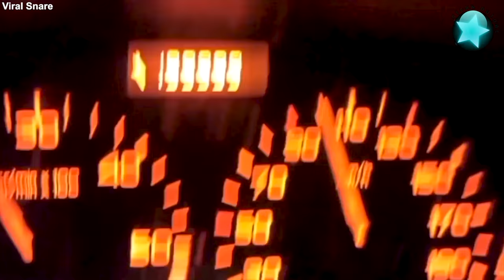Die besten Videos (Teil 105) || ✪ Stern DuTube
Original Links:
0:04 - The best friends (ViralSnare)
0:20 - The Big Boss cat (@justinedelacirna)
0:34 - Vulture (Scott Mason, @skywingsadventures)
1:01 - A finger (ViralSnare)
1:12 - Indian motorist (Tagore Cherry)
1:39 - Dog dad and his puppy (ViralSnare)
1:47 - Smell of food (@angelixcorner) ,
2:00 - A screw (ViralSnare)
2:27 - A donkey (@mrdonkers)
2:40 - Adorable puppy (@piggydeee)
2:45 - Bear cub (Tiffany Dukes, @tiffanyndukes)
3:03 - 200,000th mile (ViralSnare)
3:19 - Huge shopping cart (@sherrick_abby)
3:22 - Puppy and emu (Josephine Butler)
3:33 - Twin giiirls (@genesiisbedoya)
3:50 - The janitor (Brian Kahrs)
4:17 - Dog to join battle against Covid-19 (Darragh Ward, @Darzer)
4:24 - A saw fish (ViralSnare)
4:54 - Food package (ViralSnare)
5:06 - I lo*e voting (Tammy Tunison, Tammy's Oberlin Hobby Farm Tammy Tunison)
5:21 - Phasmatodea (Mark Parker)
5:28 - Husky (@lovebluethehusky)
5:44 - Prank (@isaiah_jason_)
5:59 - Tornado (ViralSnare)
6:39 - Pitbulls (@alliewears) ,
6:54 - Ice rink (Christopher Woodworth)
7:22 - The fat snake (Nina Davis)
7:42 - A goat on a swing (Tammy Tunison, Tammy's Oberlin Hobby Farm) ,
7:55 - Pet stroller (@cyn_)
8:13 - The fountain (@Imjessicaann)
8:23 - Colorful fall (Chris Fukuda, @Chris_FukudaWx)
8:38 - Grandma (Josh Teitelbaum, @goldenloutriever)
8:45 - Guinea Piggy (Kayleigh Scott, @kayleighsmilne)
9:06 - The floor (@giaspicola)
9:12 - Mountain lion (James Wierzba)
9:32 - Calwood fire (Dan Sinclair)
9:41 - Colorado wildfire (Richard Snow, @Colorado_Drone)
9:56 - Smoke blankets (Meghan Brammer, @meghahan)
10:10 - Run, doggy, run (Lydia Crochet, Jeanie The 3-Legged Dog, @Jeanie3legs)
10:34 - Calwood fire in Boulder County (Dustin Watson)
10:58 - The bird eats from the hands (Breanna Faish)
11:13 - A lizard (@you_are_a_goddess0411, @jt49) ,

Songs
0:04 - Moonlight beach by Kevin MacLeod. Available under the Creative Commons Attribution 3.0 Unported license
9:32 - Beautiful Oblivion by Scott Buckley ( is licensed under a Creative Commons Attribution license

Der Outro Song - Chinese instrument, Guzheng (Smile Wang)